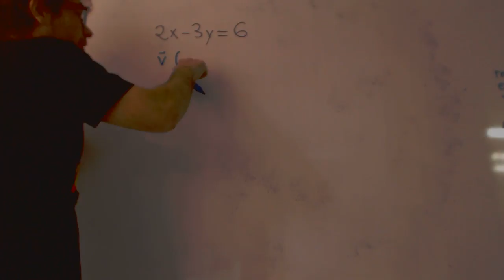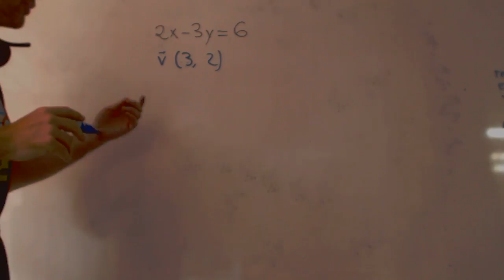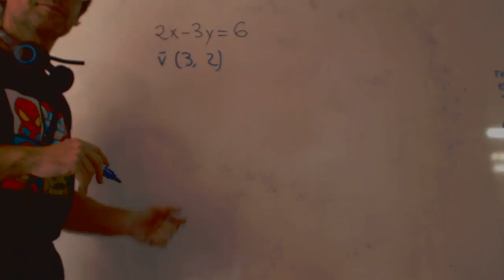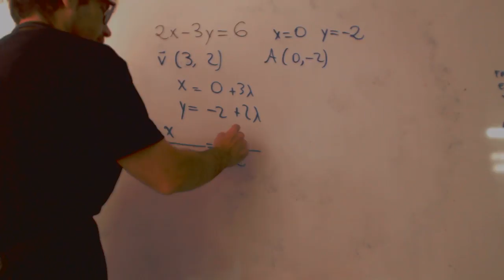De implícita a paramétrica Ecuación de la recta Academia Usero Estepona